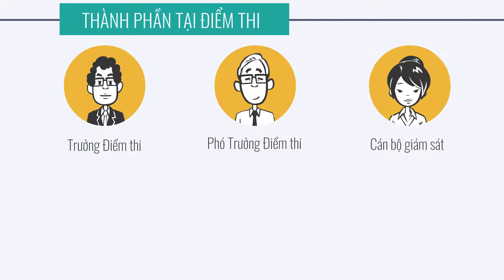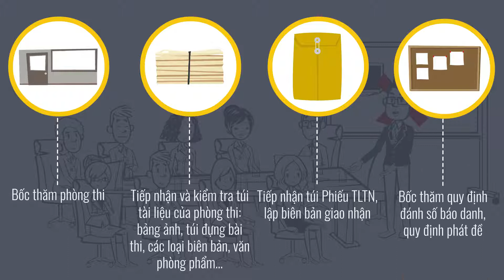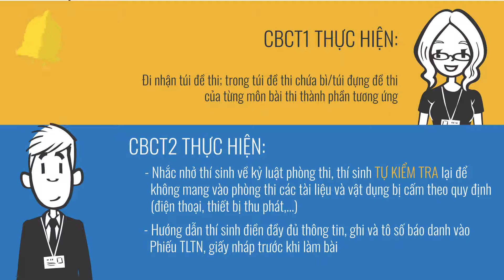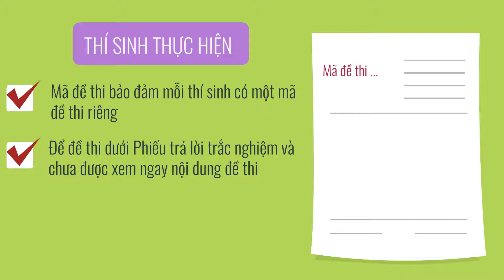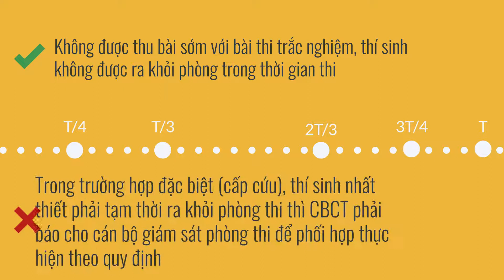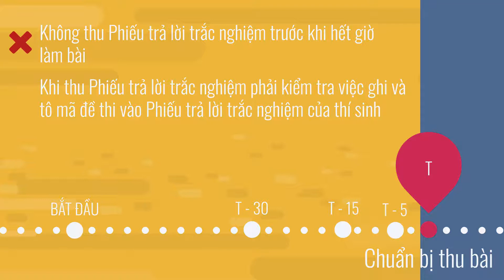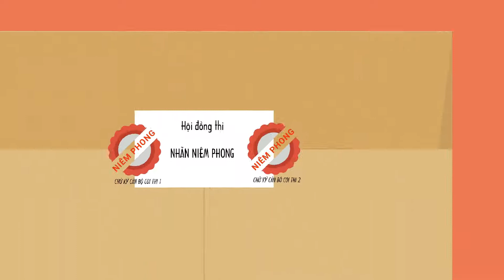Coi thi THPT Phần 3: Coi thi Bài thi trắc nghiệm